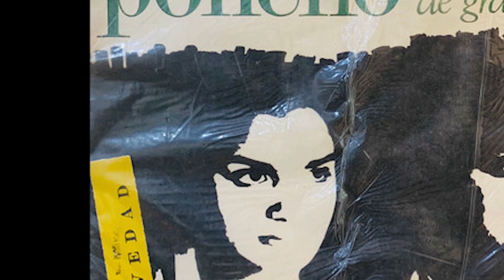MIRA GUTIÉRREZ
Edelmira "Mira" Gutiérrez vive en Peñalolén. Nacida en Graneros cultiva la música y las danzas folklóricas a través de su grupo Los Cantores del Sur con el cual desde hace 50 años lleva estas manifestaciones culturales a diversos lugares de Chile. Ha pisado los grandes escenarios y continúa una intensa labor educativa.